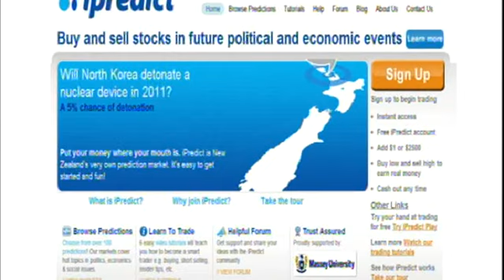iPredict Election 2011 Episode 9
New Zealand First leader Winston Peters joins Scoop editor Selwyn Manning to debate Epsom, the economy, and New Zealand First coming back into power, hosted by Martyn "Bomber" Bradbury